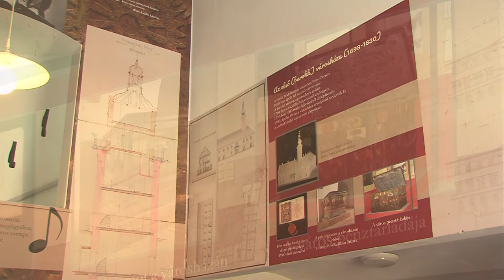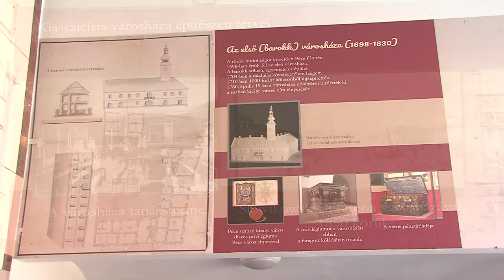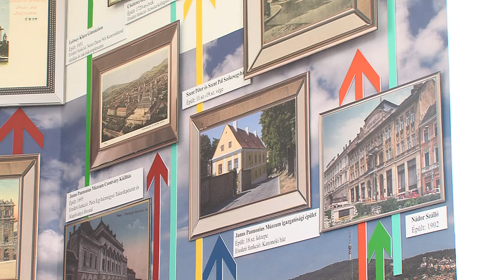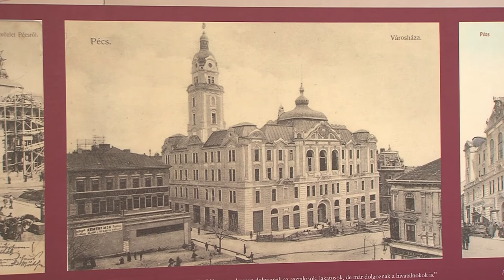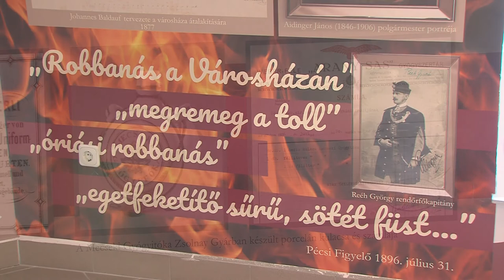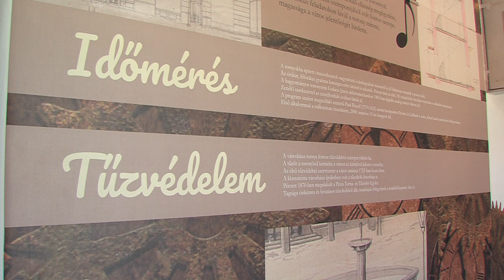A pécsi városháza története kiállítás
Miért van torony a pécsi városházán? Hányszor építettek újjá az épületet? Mire használták még a városigazgatás lebonyolításán kívül? Többek között ezekre a kérdésekre is kaphatnak választ azok, akik ellátogatnak a pécsi városháza tornyába. Itt nyílt ugyanis egy különleges kiállítás, ahol a nagyközönség eddig még nem járhatott.